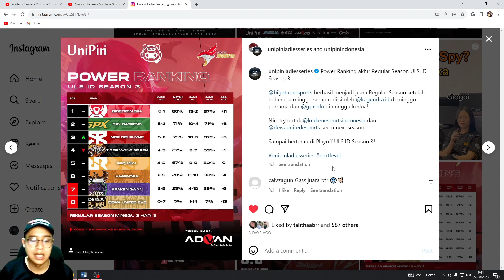BTR ERA JUARA REGULAR SEASON !! KLASEMEN AKHIR UNIPIN LADIES SERIES S3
Sumber:
unipinladiesseries

And Super Thanks di bawah video yagesya..